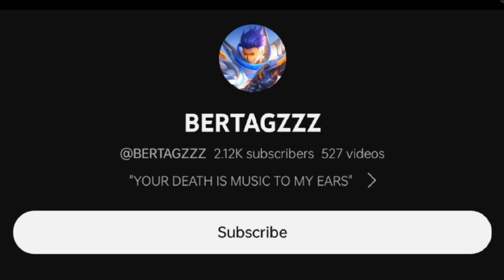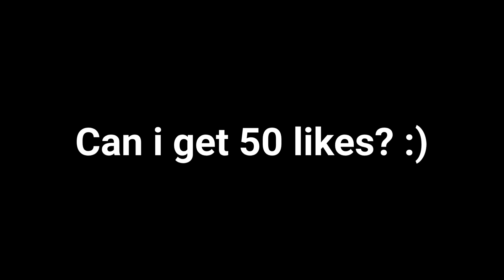ARROGANT NATAN UNDERESTIMATE GRANGER SO BAD! ( must watch )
3,969 / 4,000 Watch Hours
LET'S GO! 🔥

redbulletgameplay
oneshotskillcombo
bestbuildnewseason
grangeritemguide
grangertutorial
grangernewmeta
grangerbulletmaster
grangerunderratedhero
grangerlighborngameplay
grangerbardicwhispergameplay
grangerdoomsdayterminatorgameplay
grangerdoomsdaypunishergameplay
topglobalrankgranger
toplocalrankgranger
topno.1boholgranger